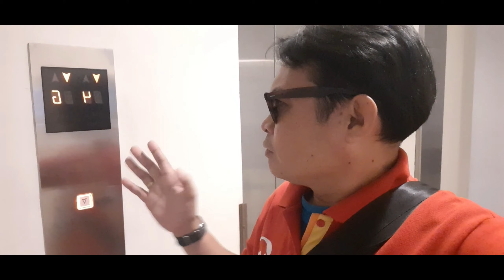Training 2| elmund's vlog